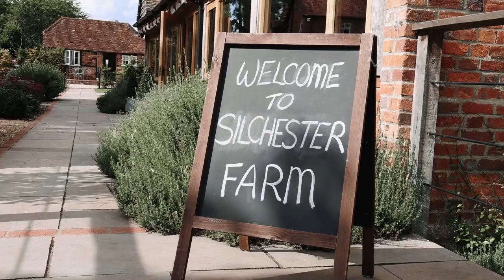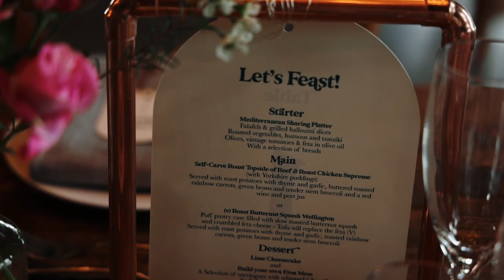Wedding at Silchester Farm | Industrial Rustic Barn Wedding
Wedding at Silchester Farm | A Stunning Industrial Rustic Wedding Venue"

There aren't many places as unique as Silchester Farm, and from a wedding videographer perspective, we've seen a lot!  From the gorgeous buildings that a couple can get ready in, to the perfectly lit ceremony area, to the industrial/rustic reception room, there is something for everyone at Silchester Farm.